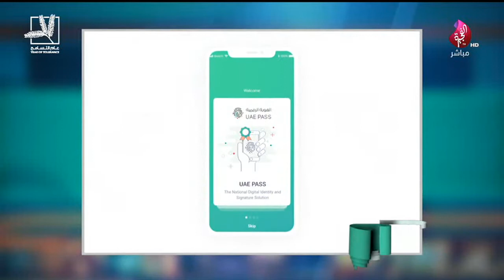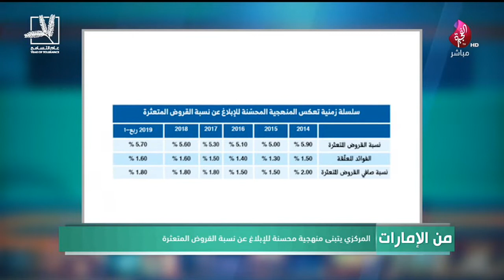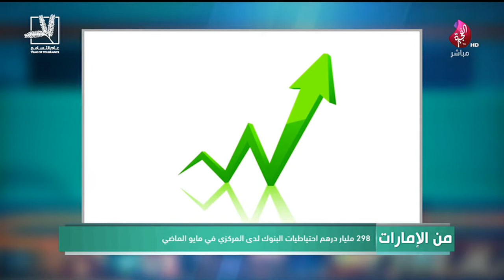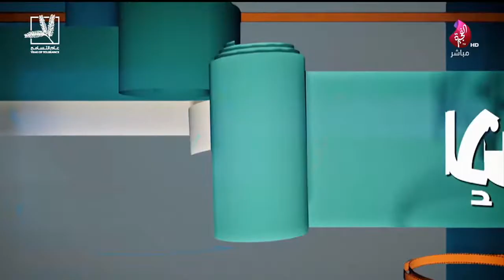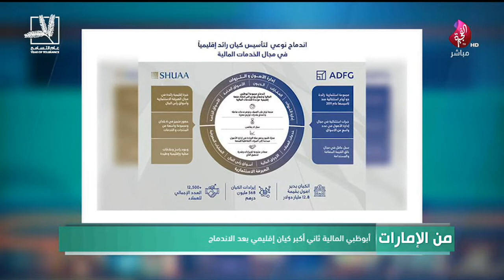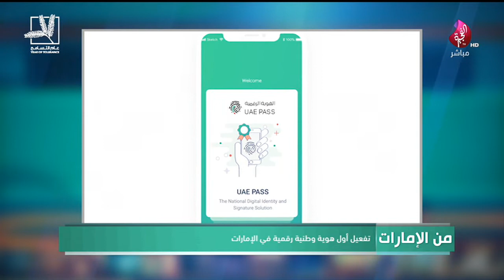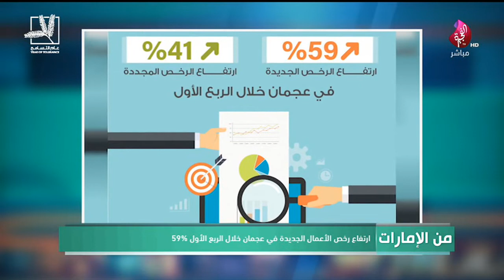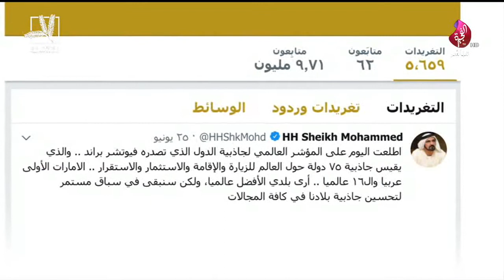برنامج من الإمارات تاريخ 27-06-2019 - تلفزيون الفجيرة